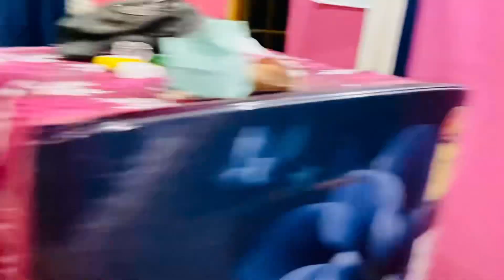Pregnancy 🤰 Me Hui Halat Kharab 😫 || पैरो में लगी चोट 😭 Or Ghar Ka Sara Kaam 😥😓 || Vlog